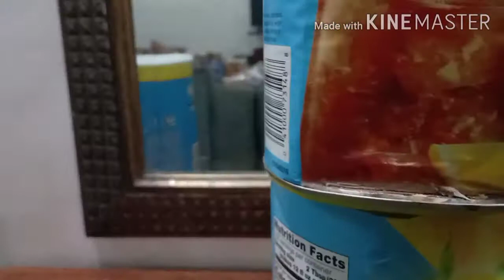GUESS WHAT SHIPPING COMPANY DID THIS?SINADYA NGA BA OR AKSIDENTE LANG?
So disappointed!!!Sana next time ayusin nila serbisyo nila!!!